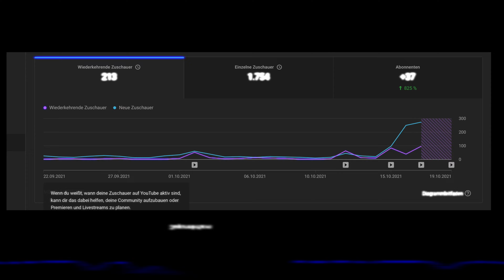ARK Sharx Roleplay Server: Erster Nachwuchs und andere Katastrophen... #6 | deutsch/german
ISAR Gaming alias Batman ist auf dem Roleplay Server des YouTubes Sharx unterwegs und lernt eine neue atemberaubende Welt voller Gefahren und Mysterien kennen. Der erste Nachwuchs steht vor der Tür und ihre Kleiderauswahl war auch schon mal besser.

Genre: Action, Abenteuer
Publisher: Studio Wildcard
Map: Island
Veröffentlichung: 27. August 2017